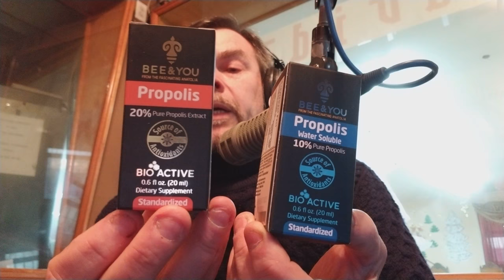Bee&You talk show on Davidson radio 2017-11-24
A talk show about Turkish bee products imported to US market. talk show broadcasting every Friday on 4 pm on 620 AM. Target auditorium is Russian speaking  residents of USA.